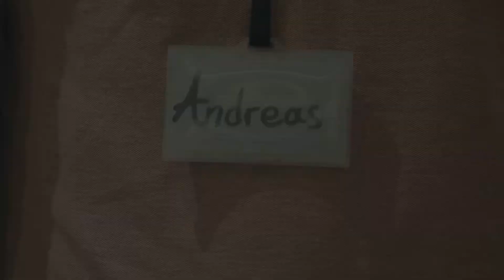Lexi Zarra: The Adventures Begin - The Trailer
Lexi Zarra is an American woman who has always felt drawn to the island of Cyprus. Her travels have brought her to Cyprus and she discovers the mystery of her fascination with the land. It opens the door to other mysteries related to her life and who she really is.

Η Lexi Zarra είναι μια Αμερικανίδα που πάντα αισθανόταν ότι την τραβούσε η Κύπρος. Τα ταξίδια της, την έφεραν στην Κύπρο και ανακάλυψε το μυστήριο της γοητείας της με τη γη.  Της άνοιξε  την πόρτα και σε άλλα μυστήρια που σχετίζονται με τη ζωή της και ποια είναι πραγματικά.